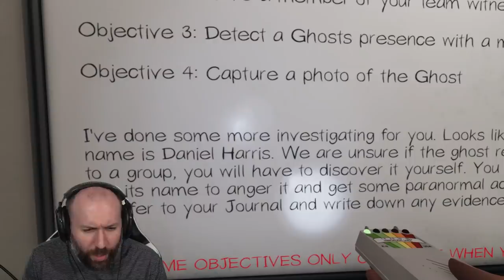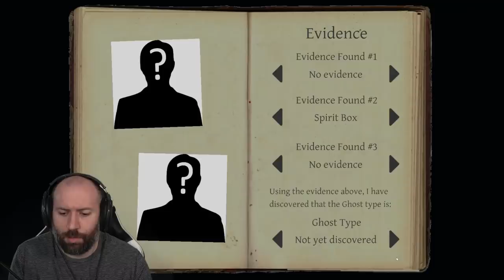LUCKY TO BE ALIVE | Phasmophobia